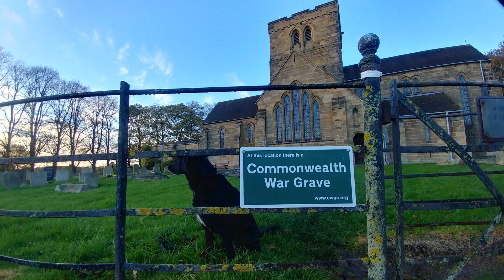Armistice Day / Veterans Day. Poem "In Flanders Fields"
Remembering those who have died for their country

Sound
British Vickers Machine Gun and Bren Gun Barrage Near Lommel, Belgium, 19/9/1944 File IWM-7515